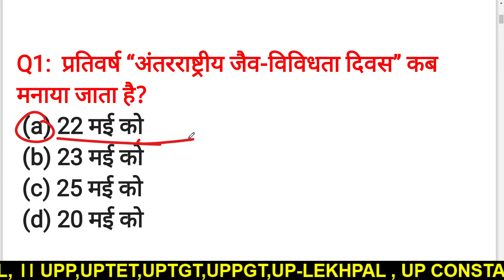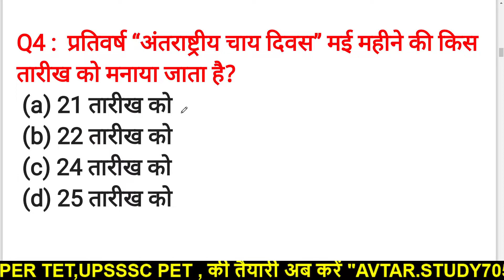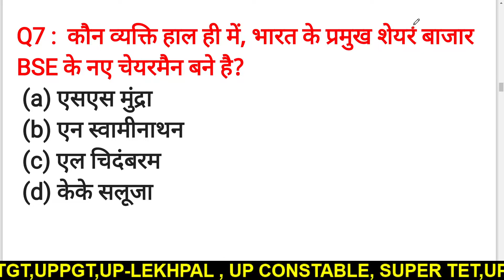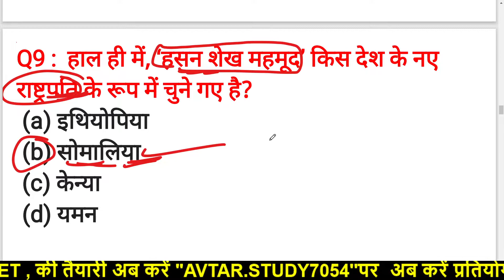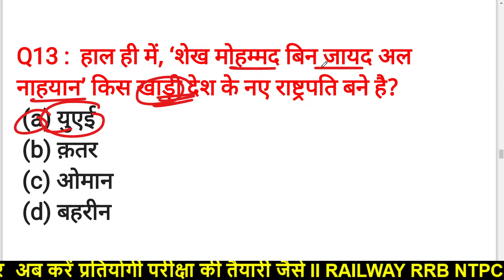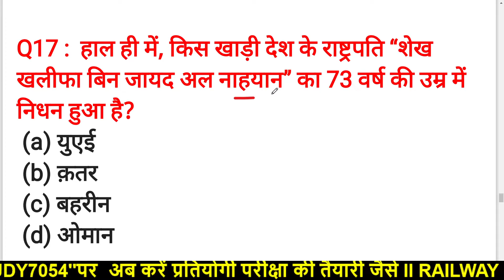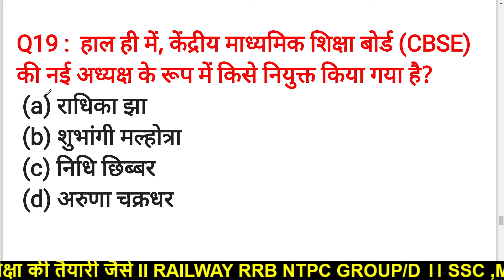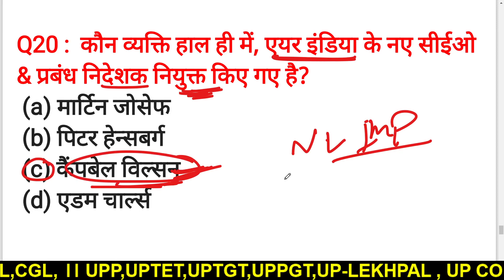GK Question || GK In Hindi || GK Question And Answer || GK Quiz AVTARSTUDY7054 BY PAL PRAVEEN SIR